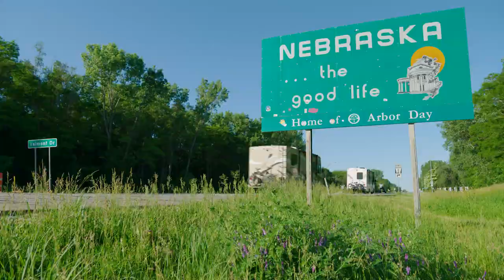Learn About Arbor Day Farm's Tree Adventure And The Arbor Day Foundation.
The RV There Yet? crew tours the historic grounds of the Arbor Day Foundation including the Arbor Lodge mansion, Arbor Day Farm and Tree Adventure for the kid. Celebrate trees at the Arbor Lodge State Historical Park in Nebraska City, Nebraska. Plant trees!

▬▬▬▬ More RV There Yet ▬▬▬▬